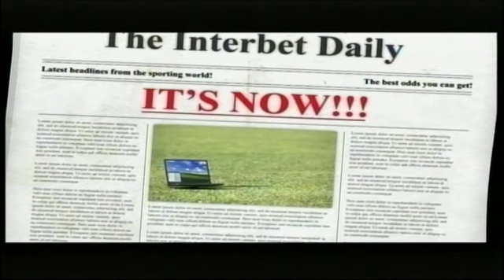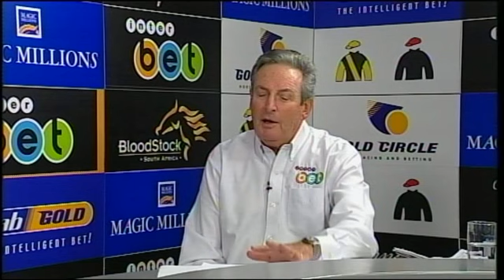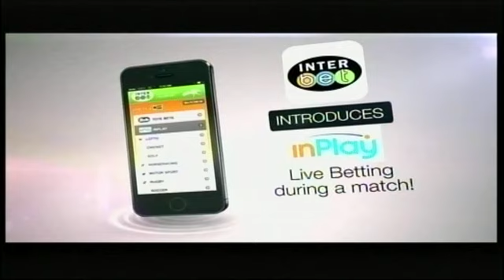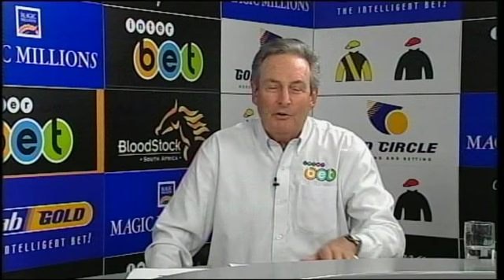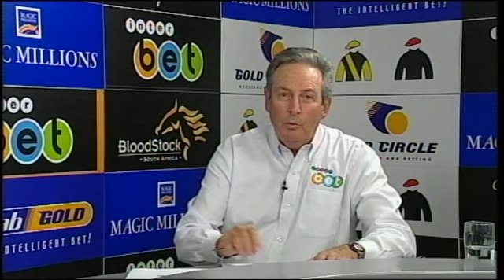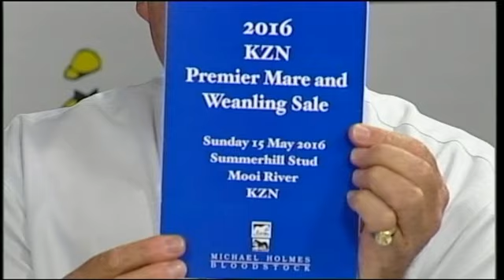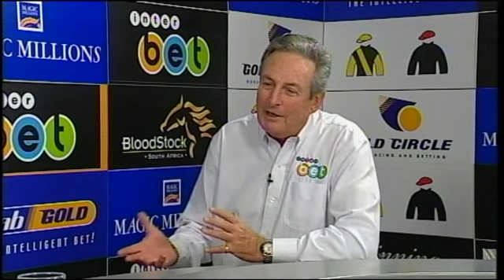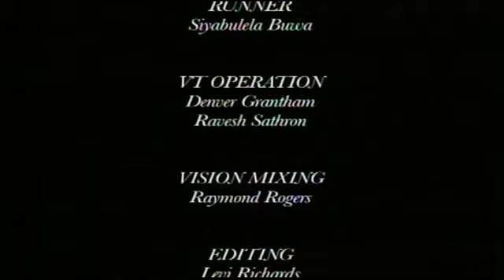Winning Ways Show 20160509